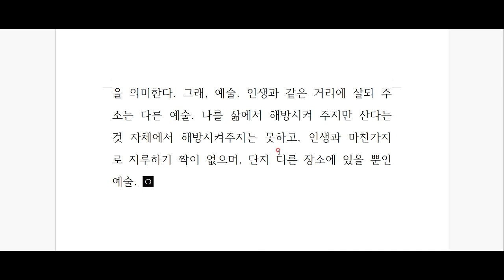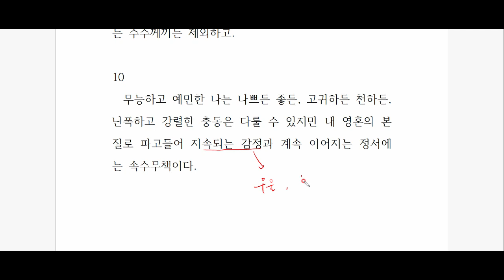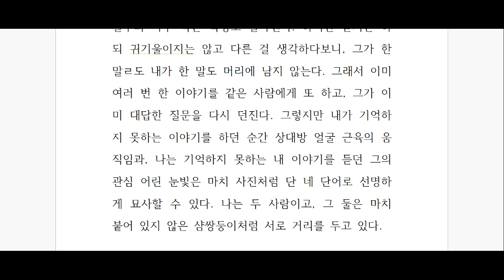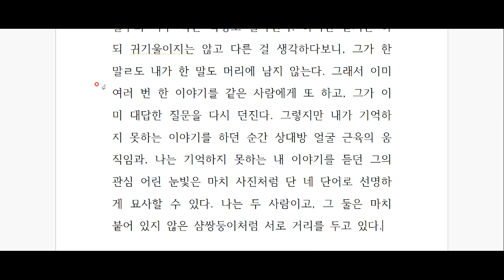페르난두 페소아, '불안의 서' 깊이 읽기, -제 6탄-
리스본의 고독한 영혼, 페르난두 페소아의 '불안의 서'
를 함께 읽어 보아요^^